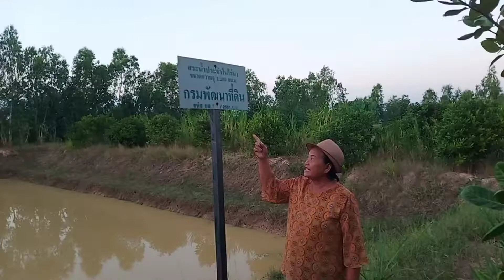เศรษฐกิจพอเพียง-รัชนาตย์ มะโข